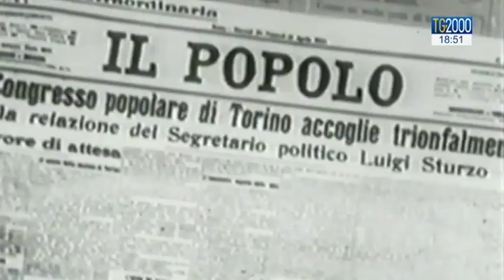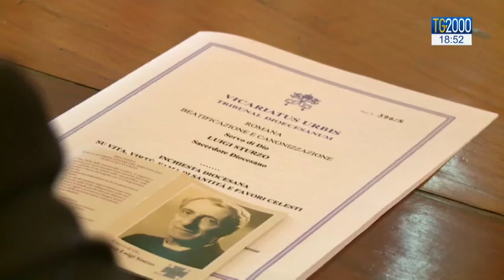Don Luigi Sturzo, chiusa a Roma la fase diocesana della Causa di Beatificazione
Conclusa stamattina nel palazzo del Vicariato di Roma la fase diocesana della causa di beatificazione per don Luigi Sturzo. In particolare sono state ricordate le sue virtù sacerdotali. Anche quando il presidente Einaudi lo nominò senatore a vita, il servo di Dio don Sturzo prima volle attendere la dispensa da Pio XII. Servizio di Pierluigi Vito